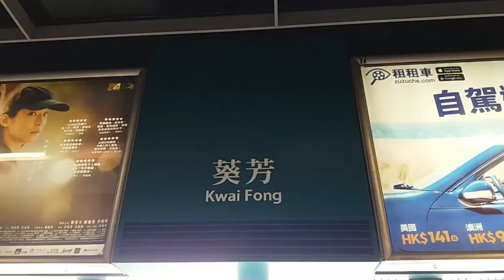OFW SA HONG KONG TUWING SUNDAY